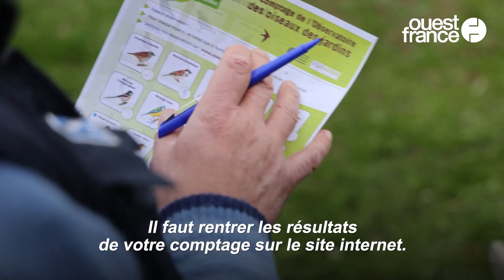Recensez les oiseaux des jardins avec la LPO pour suivre l'évolution des populations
Comme chaque année depuis 10 ans, la Ligue de protection des oiseaux invite les Français à compter les oiseaux de leur jardin, ce weekend.

Samedi 28 et dimanche 29 , les Français disposant d'un jardin sont appelés à participer au recensement national des oiseaux. Les autres peuvent participer dans les parcs et autre espaces verts publics. L'opération, lancée voilà 10 ans par la Ligue de protection des oiseaux (LPO) et le Muséum national d'Histoire naturelle (MNHN), se déroule deux fois par an, les derniers week-ends de janvier et de mai.

La Ligue de protection des oiseaux,  l’Office français de la biodiversité et le MNHN alertent depuis des années sur le déclin des oiseaux communs en France, se basant sur des observations d’ornithologues professionnels. L’Union internationale pour la conservation de la nature (UICN) fait, elle, état d’une menace de disparition de France concernant 32 % des oiseaux nicheurs.